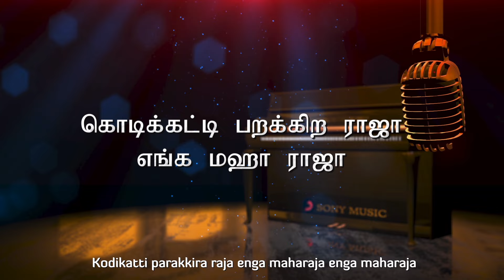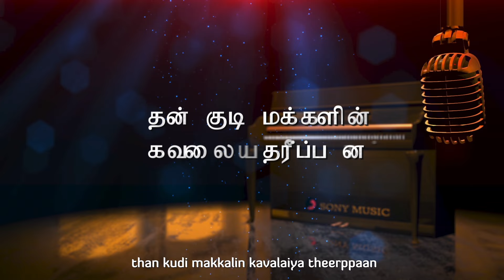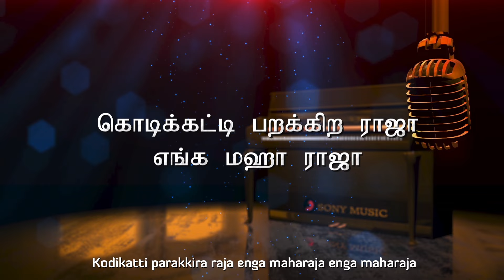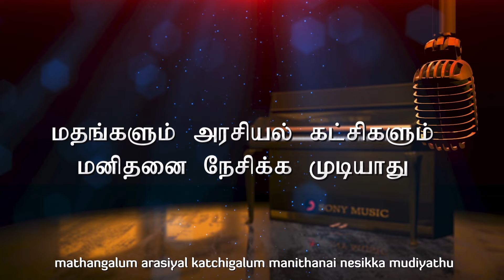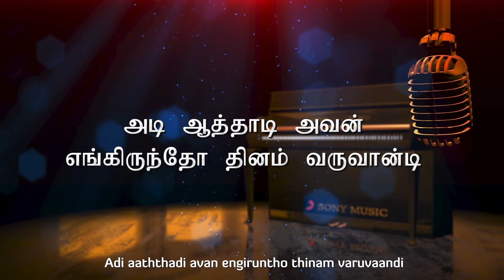Kodikatti Parakkura Raaja Lyric | Sathyaraj, Ambika, Silk Smitha | Ilaiyaraaja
Listen to Kodikatti Parakkura Raaja lyric video from the movie Aalappirandavan

Movie - Aalappirandavan
Song – Kodikatti Parakkura Raaja
Singers - Malaysia Vasudevan
Lyrics - Ilaiyaraaja
Cast - Sathyaraj, Ambika, Silk Smitha
Director - A.S. Pragasam
Banner - Pragas Productions
Producer - M.K.M. Jawahar